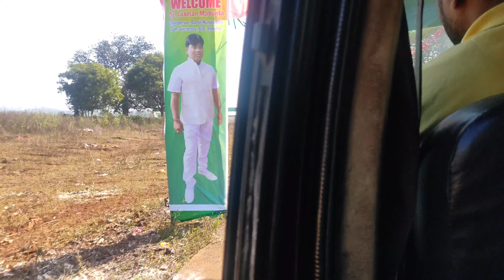REMIX JAMSHEDPUR BARBIL MATCH DAY MINI VLOG // 1ST ROUND MATCH BAD LUCK LOSE🥺🥺🥺 //